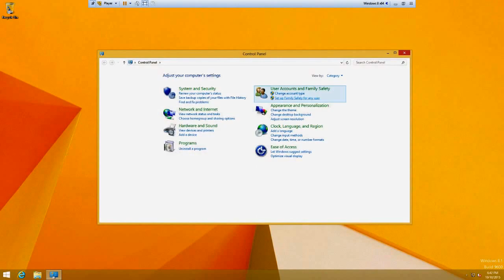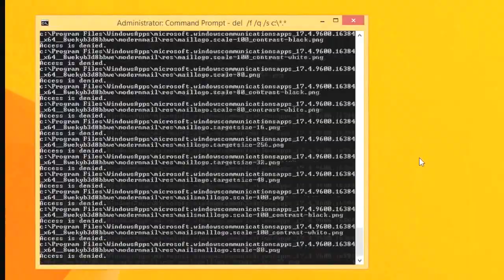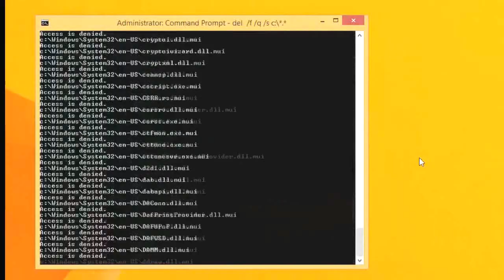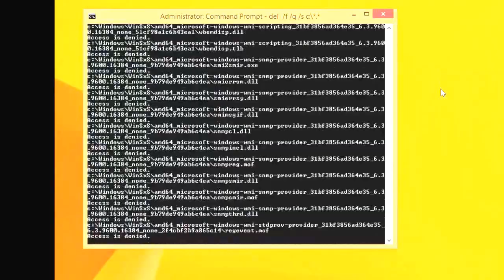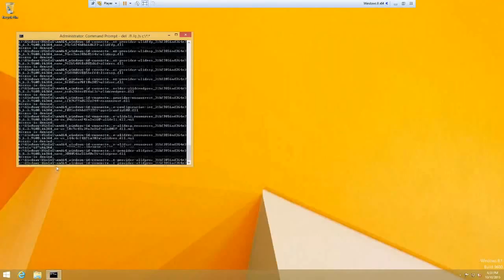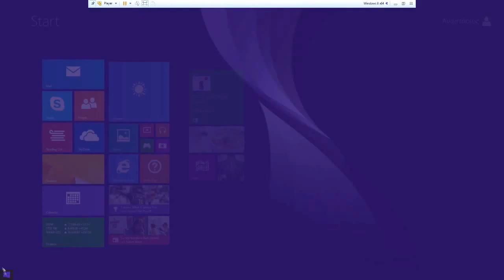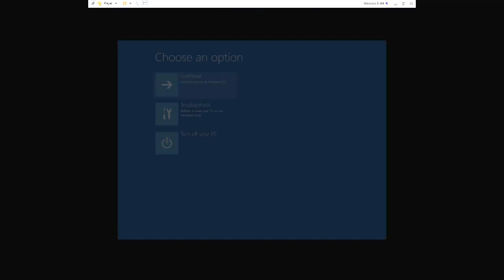Windows 8.1 Destruction / Καταστροφή Windows 8.1